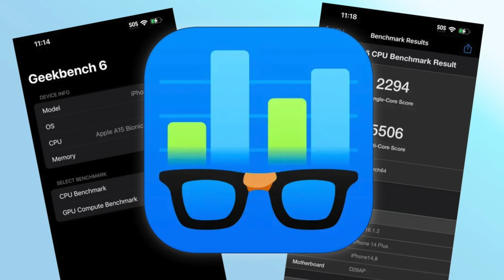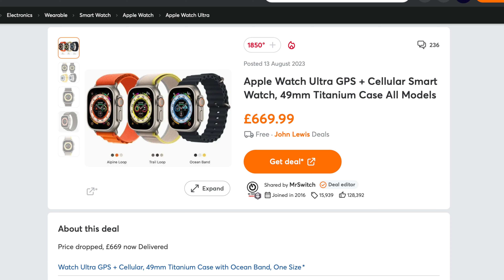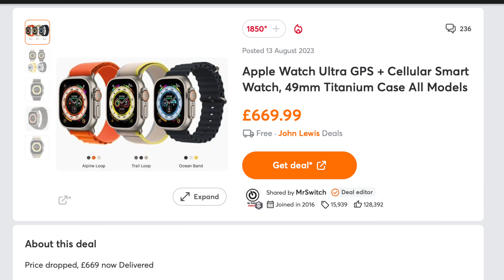2023 Apple Watches - HERE'S WHAT TO EXPECT